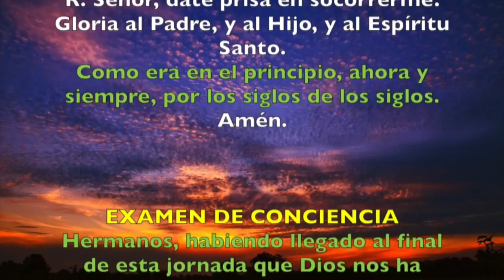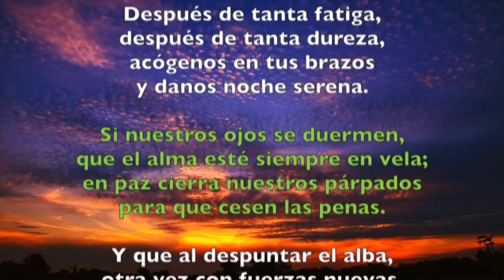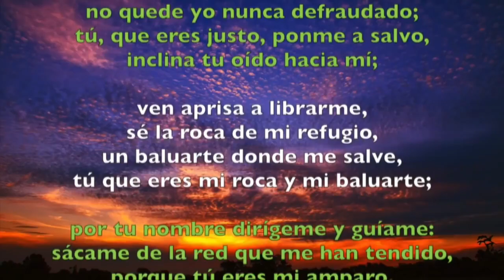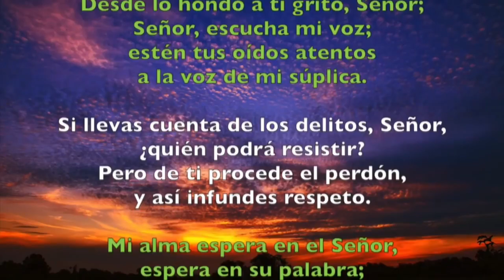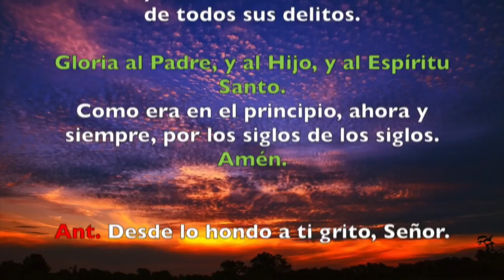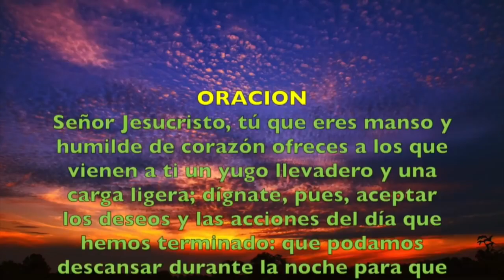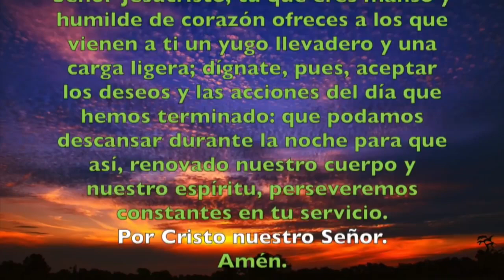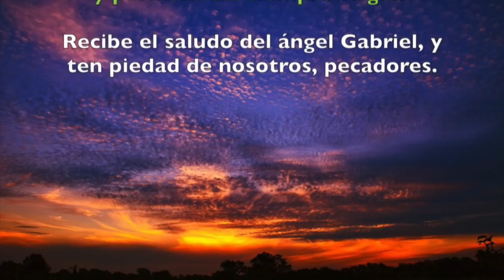Oración de la noche (Completas), MIÉRCOLES 9 DE ENERO 2019 | Padre Sam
Liturgia de las Horas, Miércoles 9 de Enero 2019.